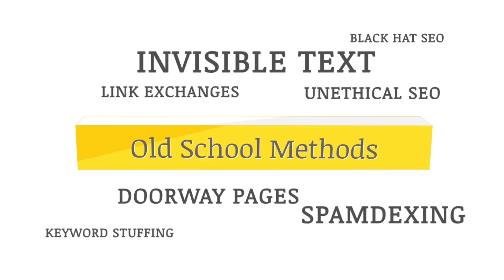SEO DOGS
SEO Dogs in Dallas provides search engine optimization services, local search optimization, link building, social media content and optimization, pay per click (ppc) management. Our goal is to get your site #1 on Google and the other search engines.